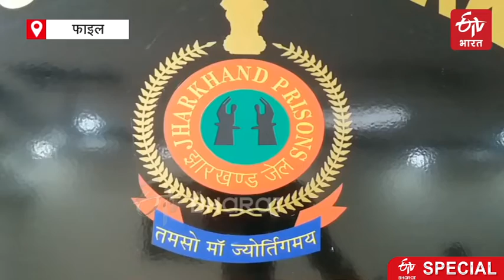preparations began to bring lalu yadav ranchi from delhi AIMS |ETV Bharat Jharkhand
चारा घोटाला मामले में सजायाफ्ता राजद सुप्रीमो लालू प्रसाद यादव की तबीयत में तेजी से सुधार हो रहा है. उनकी तबीयत में हो रहे सुधार को देखते हुए जेल प्रबंधन ने लालू को दिल्ली एम्स से रांची वापस लाने की तैयारी में जुट गया है, लेकिन सबसे बड़ा सवाल यह है कि एम्स निदेशक अगर रांची भेजने पर सहमति जता देते हैं तो लालू जेल में रहेंगे या रिम्स में. इसे लेकर राजनीति भी शुरू हो गई है.